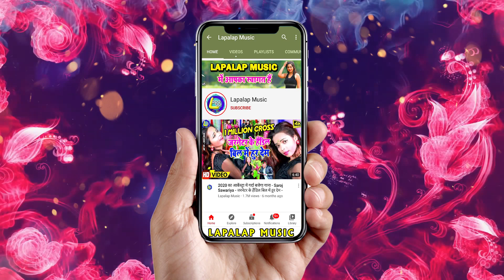Bhojpuri_Aarkesta_Song_|गिरगिट घुशल लहंगा में चन्दन आर्या के जबरदस्त वीडियो गाना girgit ghusal lang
► Album :- गिरगिट घुशल लहंगा में
► Song :- गिरगिट घुशल लहंगा में
► Singer :- Chndan Arya
► Lyrics :- Sabir Reyaj